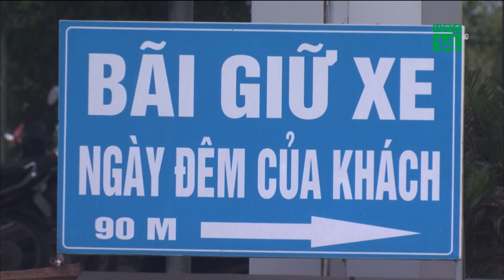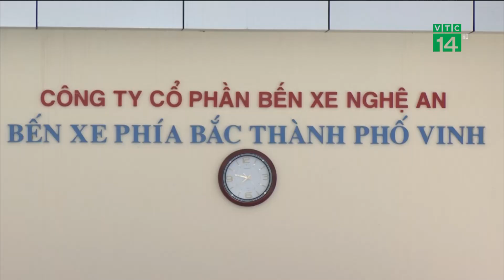Xe khách ở Nghệ An gặp khó khi hoạt động trở lại | VTC14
VTC14 |Sáng nay 24/4, các doanh nghiệp vận tải hành khách liên tỉnh tại Nghệ An đã được phép hoạt động trở lại dựa trên các quy định về phòng chống dịch. Tuy nhiên, trong lần tái hoạt động này các doanh nghiệp đã gặp muôn vàn khó khăn, khi càng hoạt động càng thua lỗ.